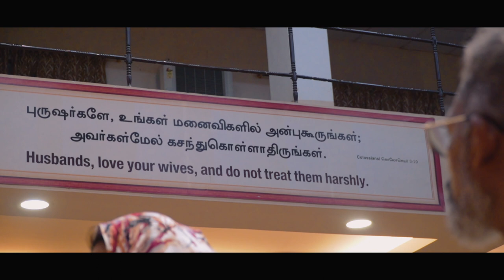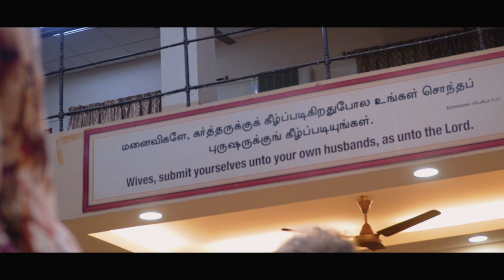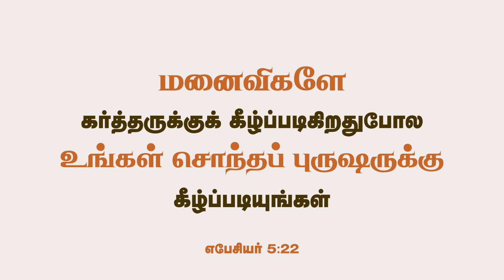Family Fellowship - Short film by God’s Army & Miraculous Star Team | SEP 2022